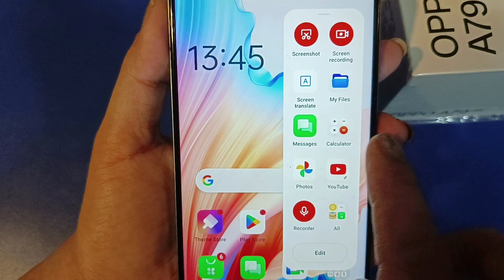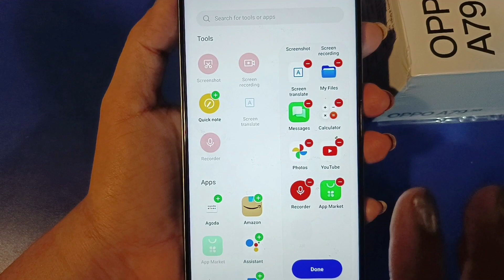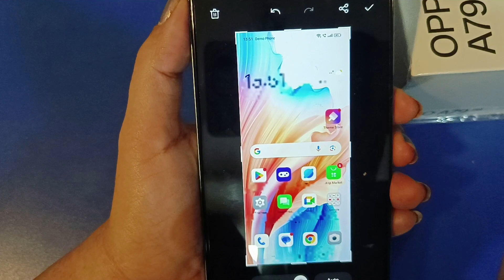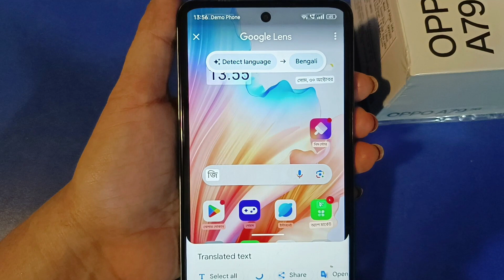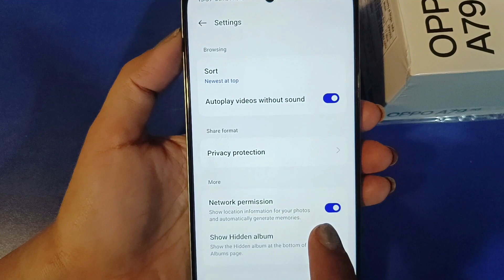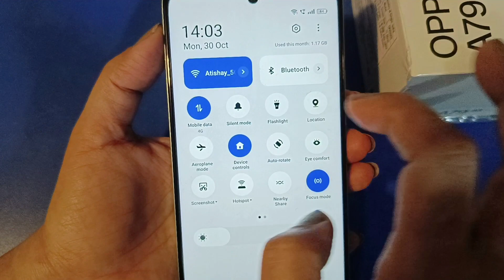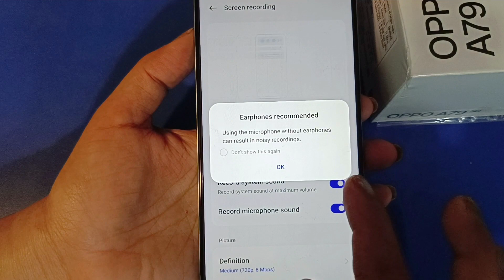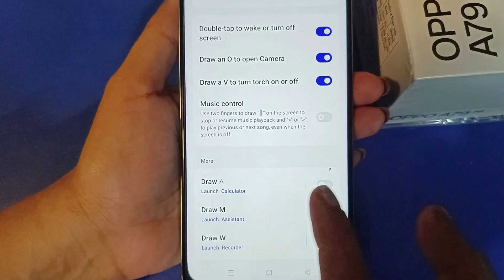oppo a79 5g tips and tricks | oppo a79 5g hidden features | oppo india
hi guys
In this video I have shown the hidden features of oppo a79 5g.
00:00 introduction
00:37 screen translate feature
01:27 smart sidebar
02:15 youtube in background
02:52 screenshot
03:54 long screenshot
04:19 partial screenshot
04:55 auto answer calls
06:07 protect photo data
06:51 split screen
07:25 focus mode
08:02 control center
08:35 one handed mode
09:00 screen recording
09:59 floating window
oppo a79 5g specifications :
DESIGN
Colors Mystery Black ,Glowing Green
DISPLAY
Type Color LCD Screen (16.7M)
Glass Type Panda
Features 96% NTSC, 680nits, 100% DCI-P3 Colour Gamut
Notch Yes, Punch Hole
MEMORY
Card Slot Yes, upto 1 TB
CONNECTIVITY
GPRS Yes
EDGE Yes
3G Yes
4G Yes
5G Yes
5G Bands n1/n3/n28B/n40/n41/n77/n78
USB Features USB on-the-go, USB Charging
EXTRA
GPS Yes with A-GPS
Fingerprint Sensor Yes, Side
3.5mm Headphone Jack Yes
Water Resistance Yes
IP Rating IPX4
Extra Features Dual Stereo Speakers
CAMERA
Rear Camera 50 MP f/1.8 (Main)
2 MP f/2.4 (Portrait) with autofocus
Features Photo, Video, Night, Pro, Pano, Portrait, Time-lapse, Slow-motion, Text scanner, Extra HD, Sticker, and Google Lens
Video Recording 1080p @ 30 fps FHD
Front Camera Punch Hole 8 MP f/2 (Wide Angle)
Front Video Recording 1080p @ 30 fps FHD, 720p
TECHNICAL
OS Android v13
Custom UI ColorOS 13
Core Details 2xCortex-A76@2.2 GHz & 6x Cortex-A55@2.0 GHz
GPU Mali-G57 MC2
IP Rating IPX4
Java No
Browser Yes
MULTIMEDIA
Email Yes
Music Yes
Video Yes